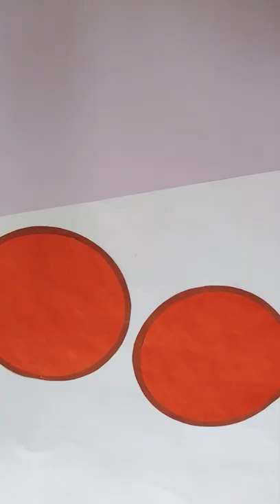how to make beautiful paper basket/easy paper craft